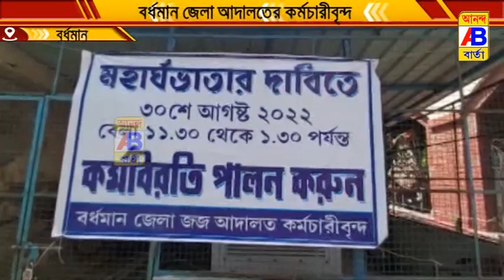বিরুদ্ধাচরণের প্রতিবাদে আজ দু'ঘণ্টার কর্মবিরতি পালন করল বর্ধমান জেলা আদালতের কর্মচারীবৃন্দ